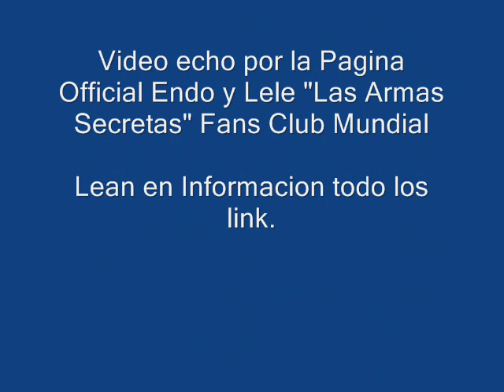Lele "El Arma Secreta" Auspiciado Por La Onu (Prod. By Hebreo)